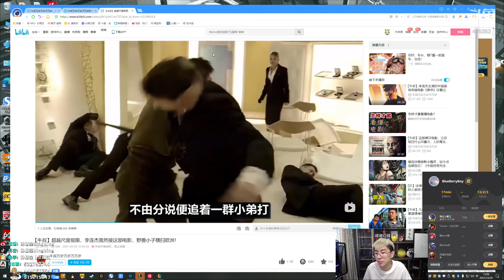搞笑【猴哥】蘭林漢悟空：巨魔VS賽恩 國服 和我倆比推塔 看誰拆的快（20211221P4）